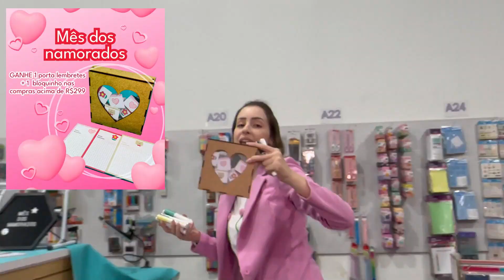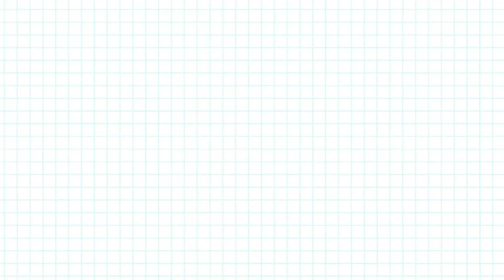Chegou uma marca FANTÁSTICA de Canetas na Papelaria!! | Bia Winston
Vem ver tudo o que chegou da Pilot aqui na Lojinha!! Nós voltamos com tudo com eles por aqui, são vários modelos de canetas e todos eles são perfeitos! A qualidade da Pilot é incrível!

As canetas gel dele são umas das mais famosas do mundo! Você precisa conhece elas. Mas o que você realmente vai amar e achar super diferente são as canetas e marca texto apagáveis!!

Você escreve o que quiser, e depois é só usar a borracha atrás da caneta para apagar o que escreveu, igual um lápis, demais né?!